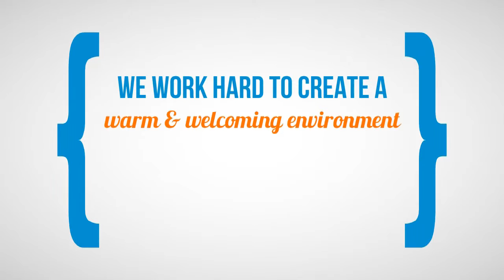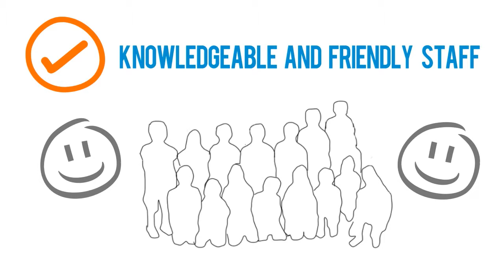Family Tree Dental